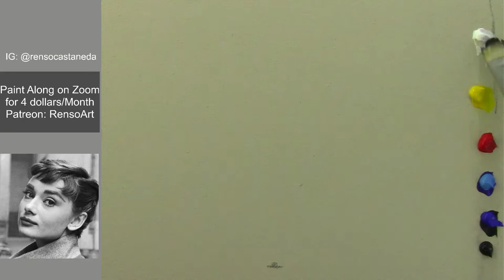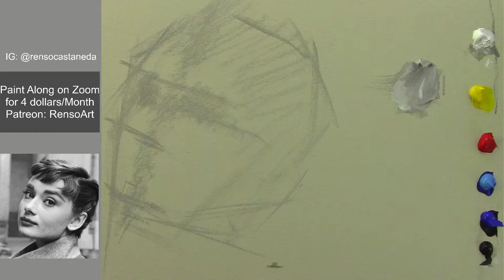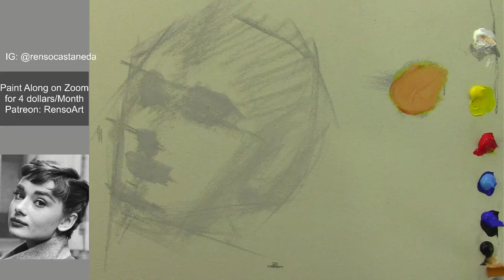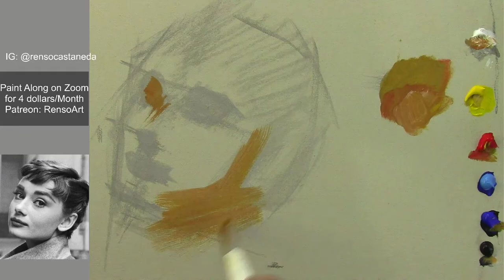One session acrylic painting